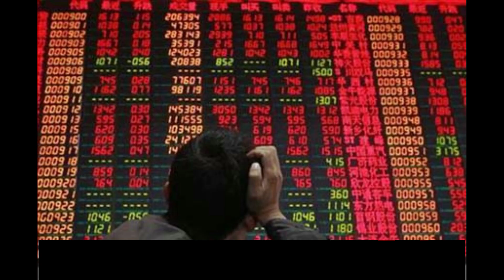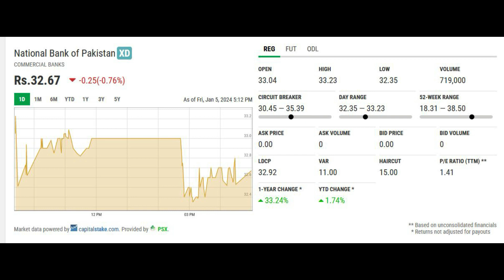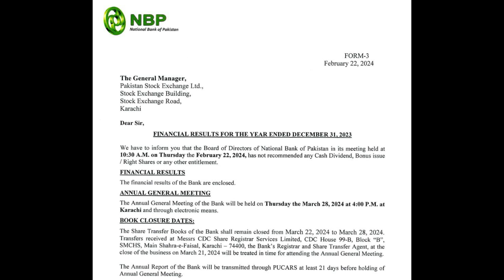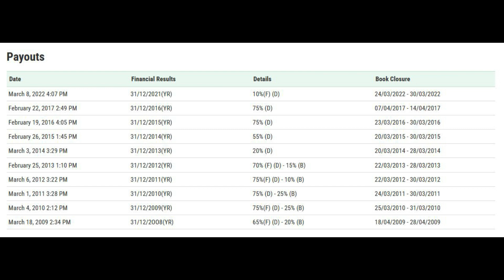National Bank of Pakistan (NBP)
how to make money Pakistan stock exchange PSX National Bank of Pakistan (NBP)

NBP is a government controlled entity and not in a favour of shareholders despite the EPS 24.00 has skipped the dividend
Their last dividend is only 10% in 2021 and previous skipped dividend for 04 years. Where did that money go?
Not worth investing
Exit from this share
Not Recommended

NBP share price, NBP share price today, NBP rate today, NBP announcement, NBP Dividend history, NBP location, NBP address